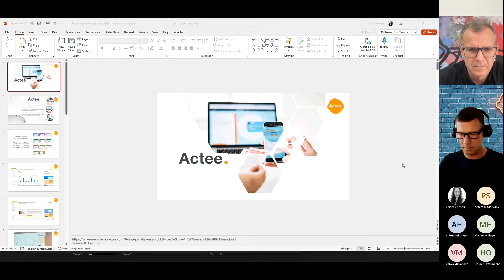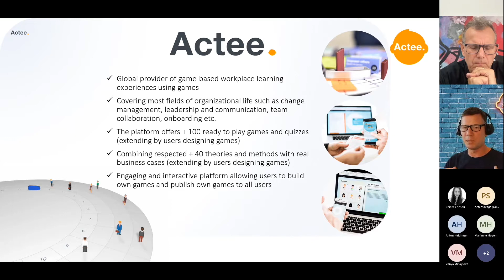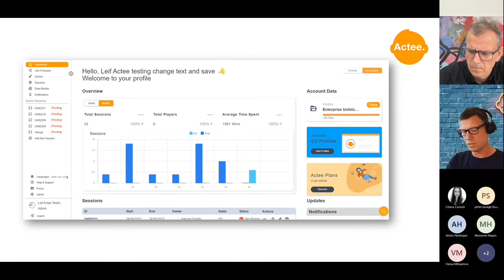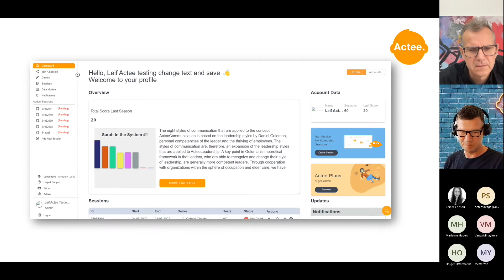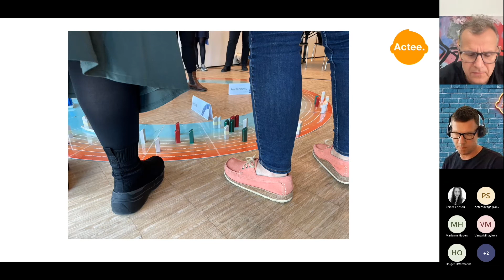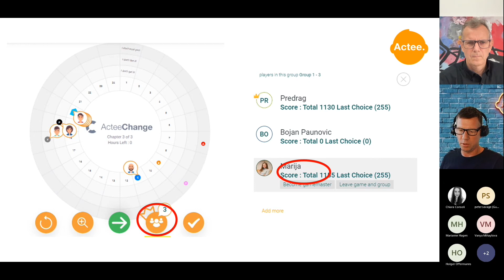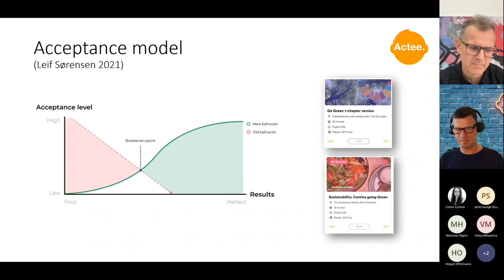Exploring the dynamics of change management with the help of gamification, with Leif Sorensen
Last week we welcomed Leif Sorensen, Founder and CEO of Actee, as our guest speaker in our second Leaders Talk webinar.

Leaders Talk is our new monthly Leadership webinar series where we invite thought leaders and business leaders to add value to leadership development, by discussing new technologies and ways of leading.

Who are Actee?
Actee is a global provider of game-based workplace learning covering most fields of organisational life such as change management, leadership, communication, team collaboration and onboarding. Their engaging and interactive platform is based on the theory that people are always learning when playing games.
Gamification, simulation and game-based learning is an incredibly important element for learning and leader development. At CLP we recognise the engagement involved in such an approach as we have seen time and again how peoples’ behaviours can change when they are engaged and highly active.
Since 2009, during his journey into learning, Leif has put into practice two major elements of his life – his previous experience as a tailor and his dyslexia.
His background as a tailor has given him a great insight and respect for the practical side of learning as very early on he realised that learning is most effective when played out in a real setting.
As a dyslexic he has always been interested in other ways of consuming knowledge and content. And that’s where the gamification comes in. Game-based learning is a faster and more effective way of learning. It’s a great shortcut – utilising your mind alongside the power of teamwork.
Actee’s platform is highly effective as the client designs and customises their own games which allows them to make it bespoke to their challenges. Competition and teamwork within the games are crucial elements. And, as the users can track their progress, it is the data capture and analysis by trained Actee consultants that is crucial for learning and development.

The power of ActeeChange
During the webinar we focused on one of Actee’s front running games - ActeeChange. This game allows users to go through a process where they must get stakeholders involved and manage them moving through a change scenario. Dealing with resistance levels and seeing reactions to choices are components of the game. The magic comes with the engagement that is needed when you give players options and the chance for them to give their opinions and ideas before you solve obstacles. As players are involved, they transition from being passive consumers to being in a situation they recognise. They have to become decision makers.
The real long-term value occurs when users leave the session and implement what they have learnt. The transferral of knowledge learnt in the game to a real-life situation is much easier. As they have already experienced change within the game, their knowledge can be transferred into work life more quickly as their brain recognises where they have seen the information before.
Actee’s success comes down to trusting in their technology and matching that with experienced consultants who can analyse and report the key data captured during the games.

The future of Learning and Development
A growing trend that Actee has seen over the last year is how the green agenda is impacting learning and development. Often, they see HR departments struggling to know how they can support any change within their organisations that is related to the green agenda.
To support this Actee have added green models to all of their games to help change behaviours for quicker acceptance. A green agenda impacts a company on all levels and the faster that a company accepts this and adds it into all learnings the better.
If you are interested in Actee and how ActeeChange works, we have a free Mastering Change open enrolment on 20th September where you will be able to sample ActeeChange. To join, register on our events section of our